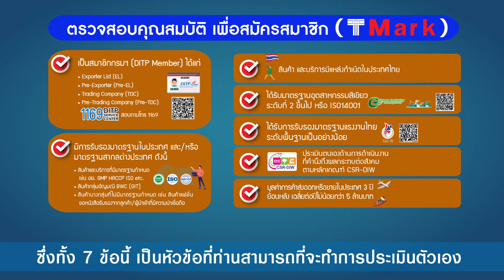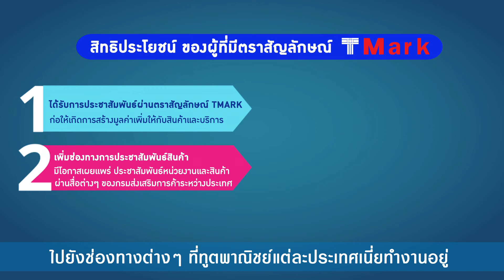Thailand Trust Mark T Mark สำคัญอย่างไร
T Mark (Thailand Trust Mark) เป็นตราสัญลักษณ์ที่ช่วยยกระดับมาตรฐานสินค้าและธุรกิจของไทย ภายใต้การกำกับดูแลของกรมส่งเสริมการค้าระหว่างประเทศ กระทรวงพาณิชย์
ผู้ประกอบการที่สนใจเพิ่มโอกาสทางการค้าและบริการสามารถติดตามรายละเอียด หรือสมัครเข้าร่วมโครงการฯ ได้ที่